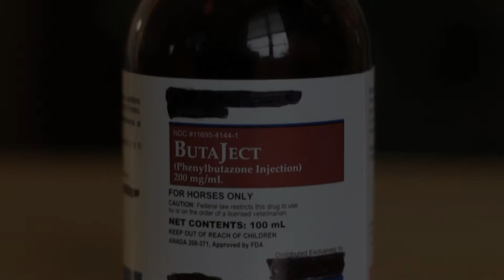From the Kill Pen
Horse slaughter is more than inhumane. It's big business.